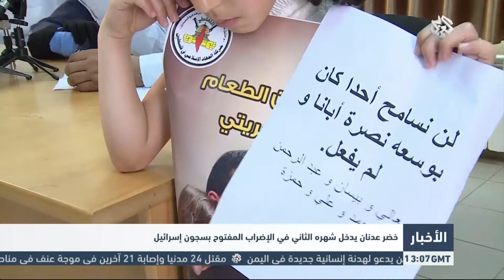التلفزيون العربي | الأسير خضر عدنان يدخل شهره الثاني في الإضراب المفتوح بسجون الاحتلال الإسرائيلي